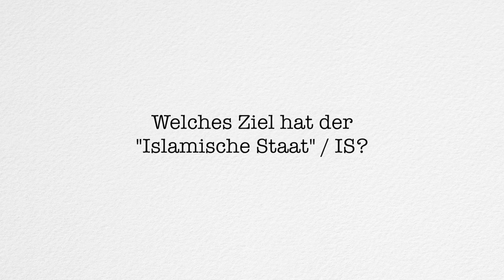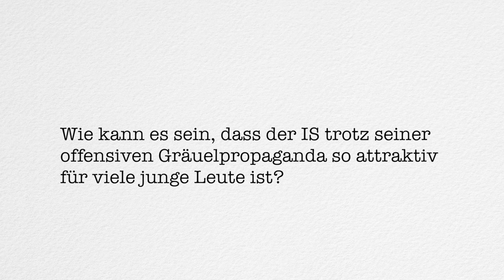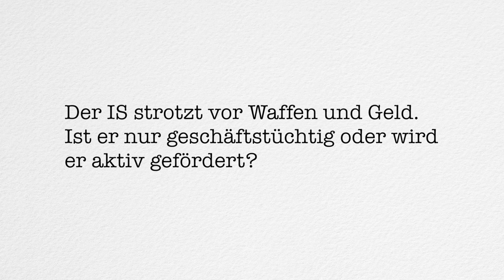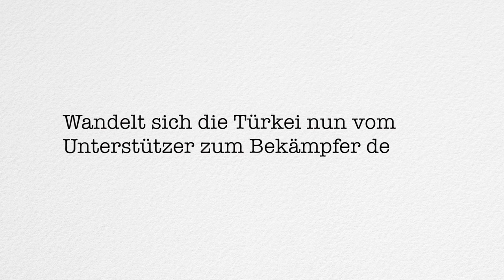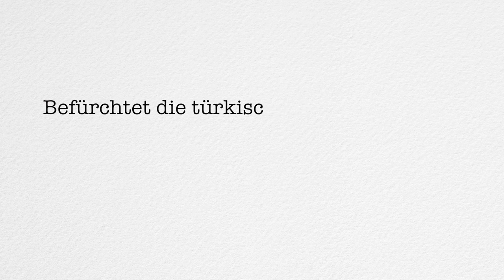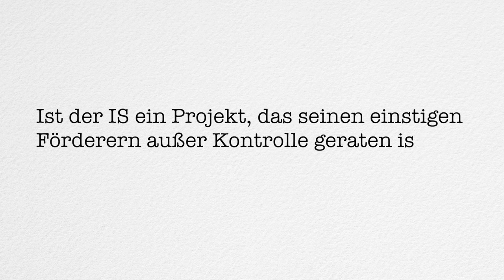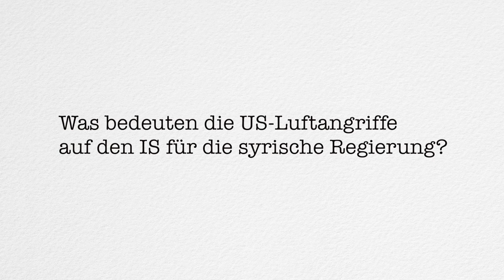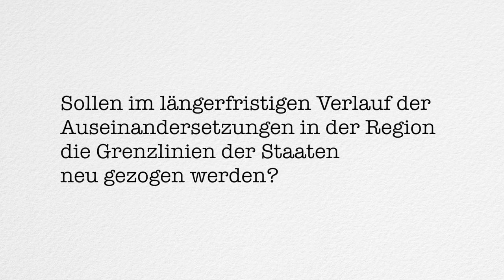Türkei - Hinterland des IS-Terrors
oder: wie man aus fünf Staaten vierzehn macht.

Karin Leukefeld, Journalistin und langjährige Nahost-Korrespondentin, im Gespräch mit weltnetz.tv über den Terror des "Islamischen Staates", die zweifelhafte Rolle der West- und Regionalmächte dabei, die langfristigen geostrategischen Pläne für die Region und den Kampf der Kurden um Autonomie.